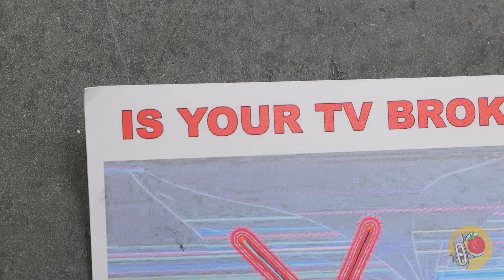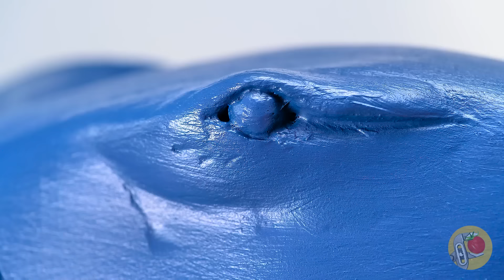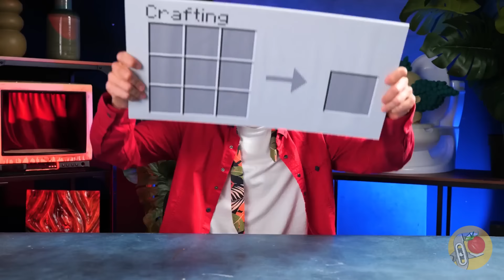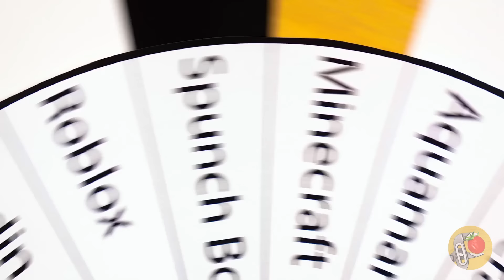Titan Skibidi Multiverse VS Para Superhero Terkuat - Pertarungan Terepik yang Pernah Ada! 📺🦈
Hai, Teman-teman! 🌟 Penasaran nggak siapa yang akan menang dalam pertarungan antara Titan Skibidi terkuat dan pahlawan super favorit kalian? Kami telah mengangkat perdebatan ini ke tahap selanjutnya! 📺🦈 Dalam kompilasi epik ini, saksikan pertarungan antara Titan Cameraman, Titan Speakerman, dan Titan TV Man melawan pahlawan ikonik seperti Thor, Hulk, dan Spider-Man dalam puncak duel multiverse! Mulai dari membuat figur titan sampai pertarungan seru, video ini penuh dengan momen-momen mendebarkan dan keajaiban DIY 🌟🎉

Pertama, kami akan menunjukkan cara membuat Titan Speakerman terberisik - naikkan volume dan rasakan kekuatannya! 🔊🎵 Selanjutnya, masuki alam Asgard dan buat palu logam Thor yang gagah, sempurna untuk setiap pahlawan sejati. ⚡🔨 Saksikan transformasi Hulk menjadi King Shark yang mengerikan, dan lihat pembuatan Titan TV Man, Titan Cameraman, dan Titan Drillman, yang lebih kuat dari sebelumnya! 📺💪💪🔩 Bersiaplah untuk diorama Spider-Man vs. Doctor Octopus yang realistis, yang akan membuatmu terpana! 🕷️🐙 Kami juga akan menunjukkan cara mengubah figurin biasa menjadi Spider-Man dan menciptakan TV Woman yang indah untuk Titan TV Man. 📺❤️ Akhirnya, saksikan pembuatan Batman Tertawa yang menakutkan bersama mobilnya yang mengerikan! 🦇😈 Bersiaplah untuk terkesima dan terinspirasi!

Kamu suka pertarungan epik Titan Skibidi VS Superheroes ini? Beri tahu kami dengan memberi jempol! Juga, tulis di komentar - Titan atau superhero mana yang menjadi favoritmu? Bagikan video ini ke teman-temanmu dan semua penggemar pertarungan epik dan kerajinan ajaib! Jangan lupa melihat video kami yang lain untuk konten seru dan proyek kreatif lainnya: 🌟📺🦈

Mengubah Boneka Ken Biasa Menjadi Mobil Transformer Optimus Prime Terkuat! Kami Membuat 3 Skibidi Titan Terhebat: Lego Titan Speakerman, Cameraman yang Di-upgrade, dan TV Man!